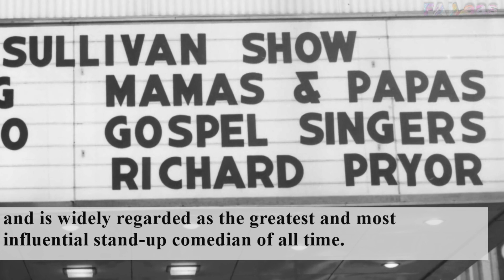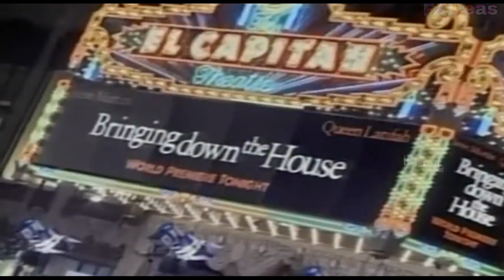TOP 10 FUNNIEST PEOPLE of all Time (2020)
We create video about Funniest People of all time. We pick the top 10 funniest man in the world from ranker.com. Hope you like it.

These are the people whose ability to make us laugh out loud has stood the test of time. These people brought brilliant physical comedy to the big screen with the slapstick antics and humor to some of their most famous roles. The funniest people of all time are a mix of actors, comedians, and even a few people who probably didn't start off trying to be funny. Included in this list of people vying for the title of funniest person ever are the funniest stand-up comedians of all time and the funniest actors and actresses ever. One thing's for sure: these funny actors and comedians are at the top of their ha ha games and could make most people laugh 'til they pee.

These are Top 10 Funniest People of all time:
10. Richard Pryor.
9. Dave Chappelle.
8. Bill Murray.
7. John Candy.
6. Chris Farley.
5. Steve Carell.
4. Edward Murphy.
3. Steve Martin.
2. Jim Carrey.
1. Robin McLaurin Williams.

😜On this channel we create videos about top 10 list, the best memes and stories for viewing entertainment.